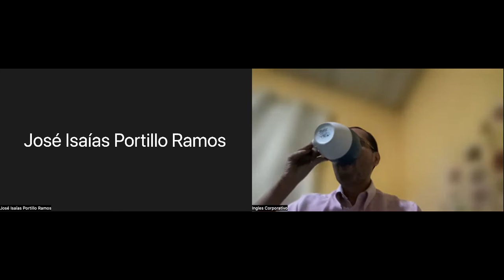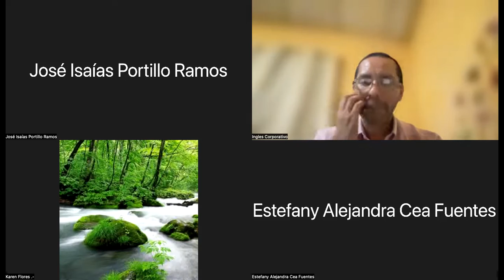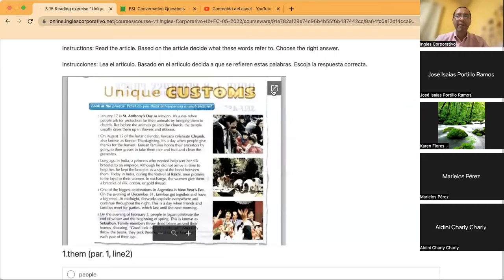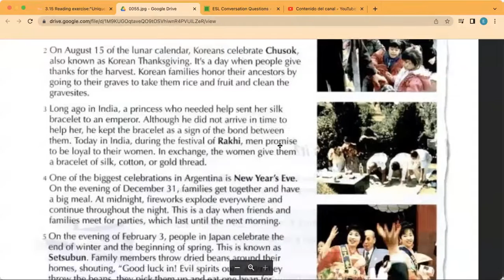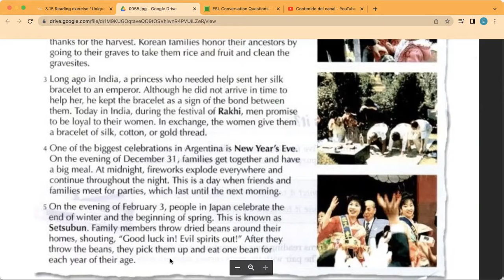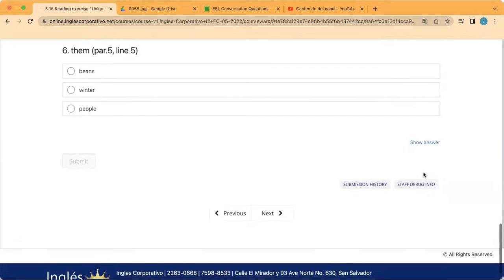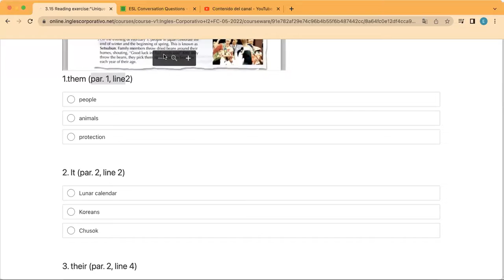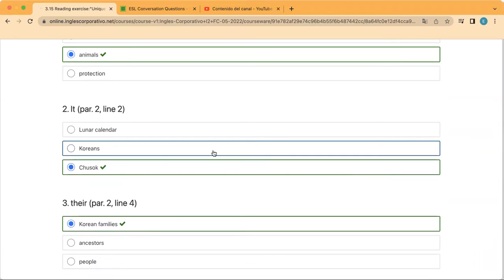Ingles Corporativo- Day 7 Costumes Part 1